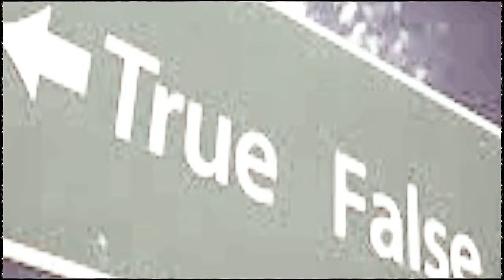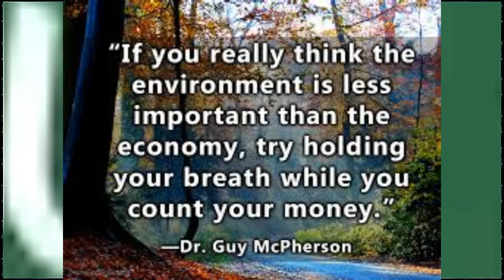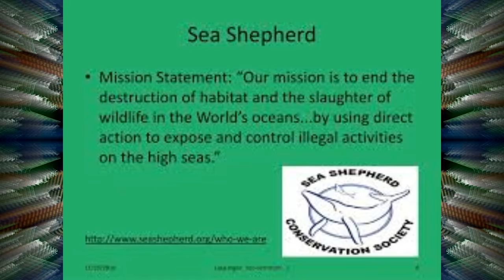CONSPIRACY by Nick108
Created using Reason 10 , Mastered in FL Studio, film made using iSkysoft video, a mouse that loves to rock, and not much else.  EnJOY!